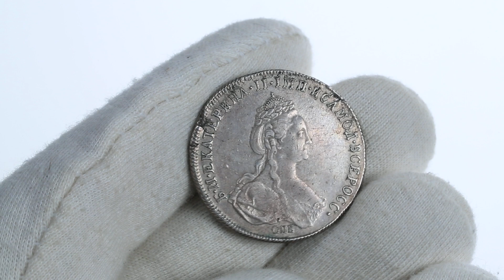Coins.ee Auction 34. Poltina 1778 СПБ-OЛ - Rare!